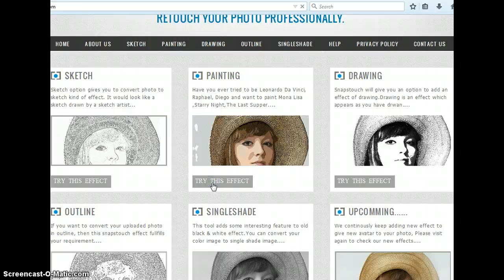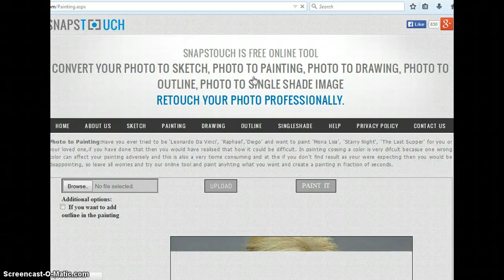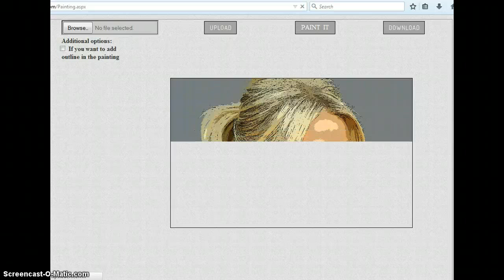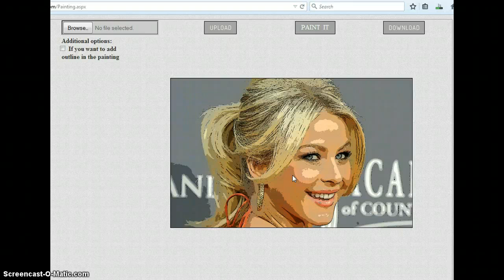Snapstouch : Photo to painting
In this video you would learn how to create an elegant painting effect  from photo. Snapstouch is free online tool to add many effects i.e. sketch, painting, outline etc.